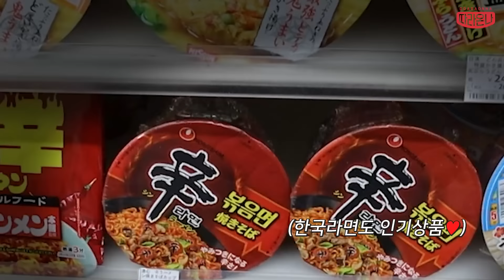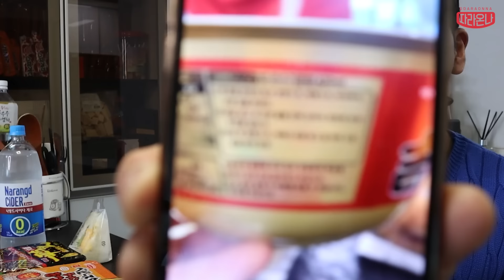일본편의점 로손 편의점 먹방 닛신 야끼소바 라면 타마고 샌드위치 돈까스 오니기리 모찌롤 크림빵 고로케 korean mukbang eatingshow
■매주 일,월,수,금 오후9시15분 실시간 최초공개로 영상이 업로드 됩니다

해콩이 여러분 안녕하세요 상해기입니다!
오늘은 일본 3대 편의점 로손 편의점 먹방 입니다

누가 저에게 “일본에서 가장 맛있는 음식이 뭐였을까요?” 라고 묻는다면 저는 조금의 망설임도 없이 라면 돈까스 스시(초밥) 그리고 편의점 음식들이라고 할 거 같아요

일본의 3대 편의점 세븐일레븐 패밀리마트 로손 중에 국내에서 단 한번도 들어오지 않았던 로손으로
편의점 먹방을 준비했습니다

*로손 편의점
스파게티
컵라면
크림브륄레 푸딩
참치샌드위치
타마고
오니기리
참치마요삼각
옥수수콘마요
고로케
돈까스샌드
모찌롤
크림빵
쿠키슈
크림슈
감자칩